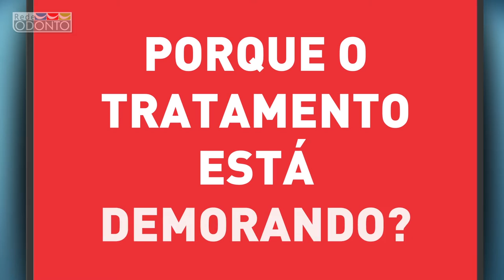Por que o tratamento ortodôntico está demorando?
A duração do tratamento ortodôntico varia de acordo com o caso do paciente. Descubra as razões que podem afetar o tempo de duração do tratamento ortodôntico.